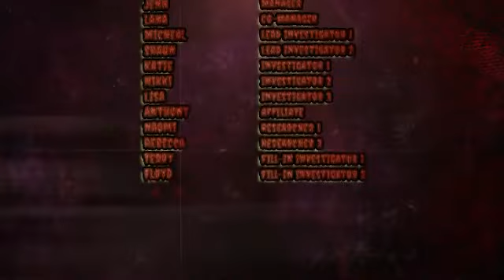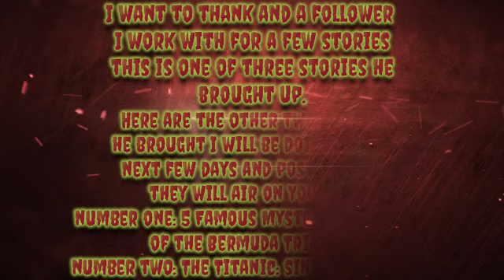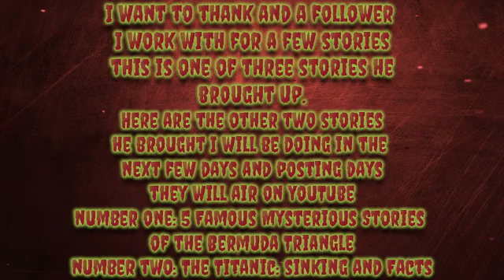Pendleton Oregon Paranormal Society (The Real Texas Chainsaw Massacre)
Anthony Haunted Rituals

Check us out on Facebook, Twitter,  our Evp website, Website and Email